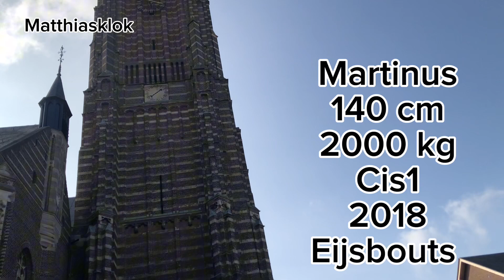WEERT (LB - NL) Klokken Sint Martinuskerk (Deelgelui)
0:00 Foto's Kerk en kerkorgel op achtergrond
1:26 Inluiden
3:35 Deelgelui 2+3+4
5:58 Uitluiden